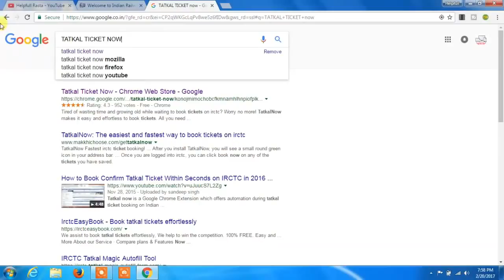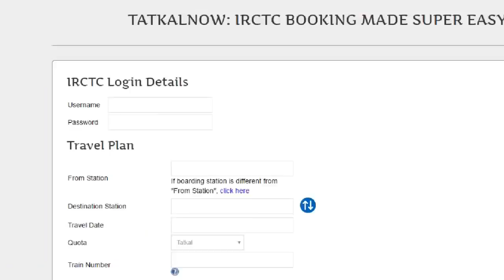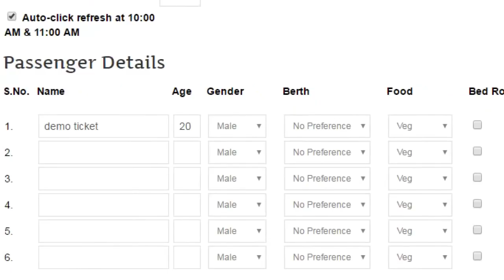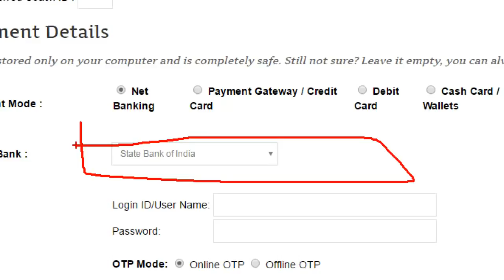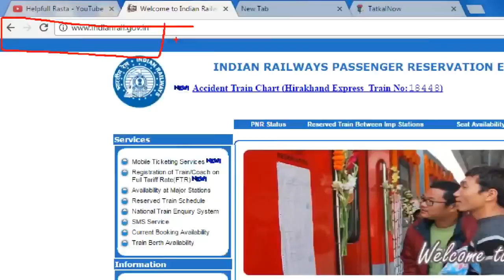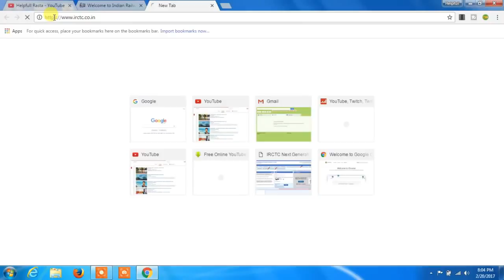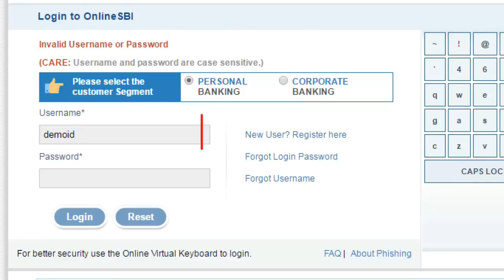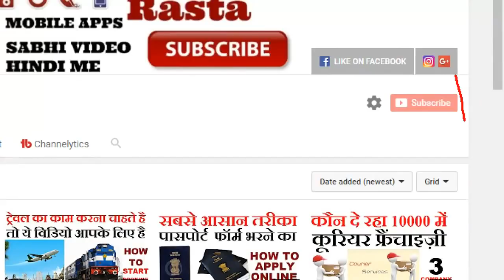How to book Tatkal ticket Online In a Seconds 2017!!Guarantee